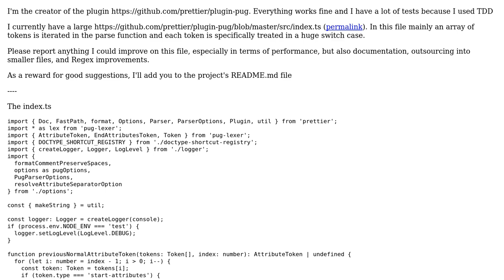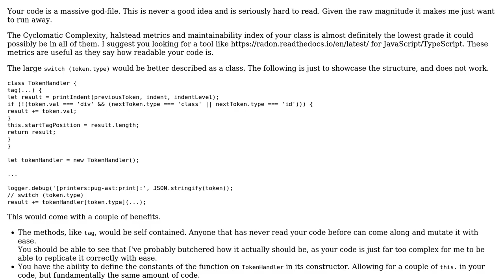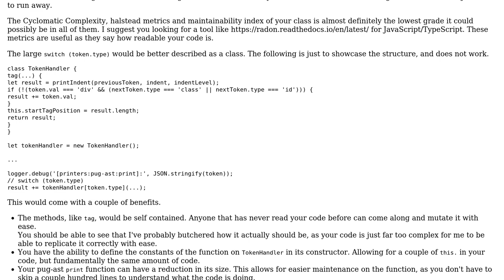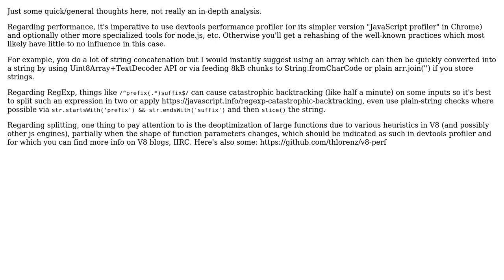Code Review: Prettier Pug Plugin (2 Solutions!!)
Code Review: Prettier Pug Plugin

With thanks & praise to God, and with thanks to the many people who have made this project possible! | Content (except music & images) licensed under CC BY-SA | Music | Images & others | With thanks to user wOxxOm user Shinigami user SAM OnELA user Peilonrayz and the Stack Exchange Network Trademarks are property of their respective owners. You are responsible for your own actions.